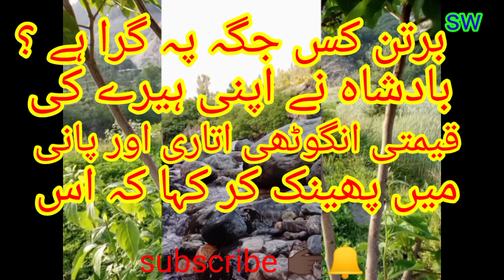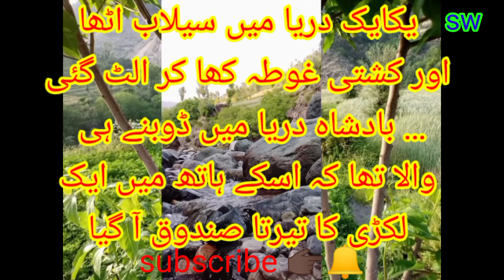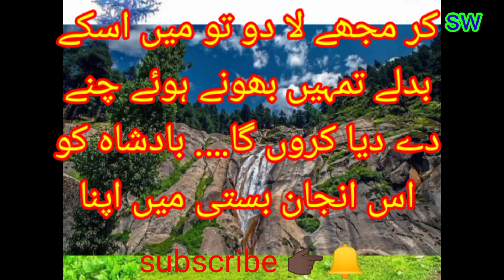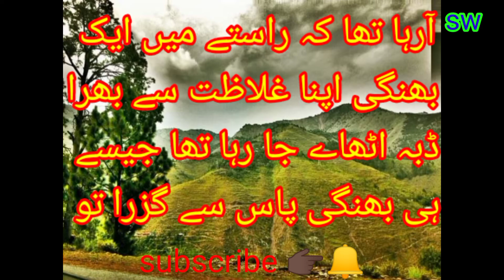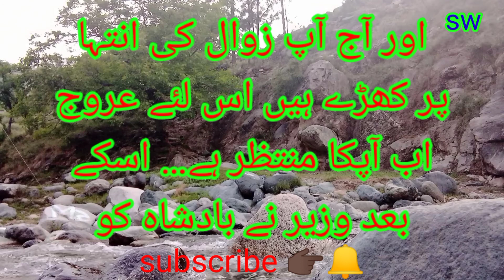Bad shah awr wazeer k kahani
HELLO FRINDS I'M NASIR ULLAH IN THIS IS MY YOUTUBE CHANNEL
\____________________________file link____________________________/
0)
1)

_________________________/SOCIAL LINKS\________________________